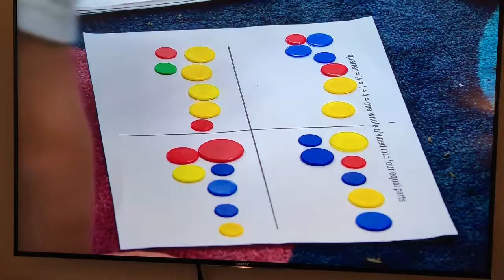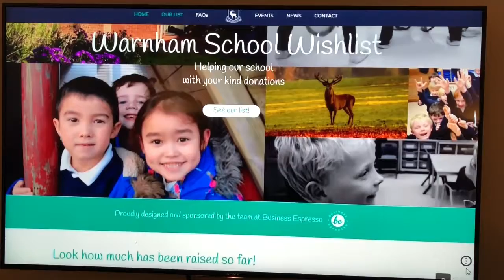Warnham School Wishlist On BBC News